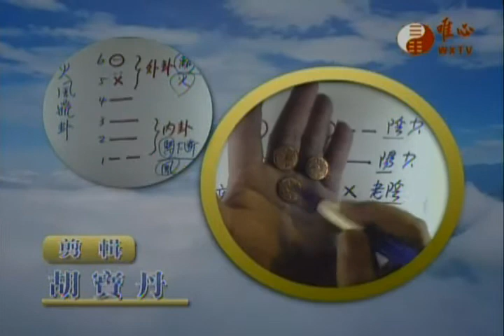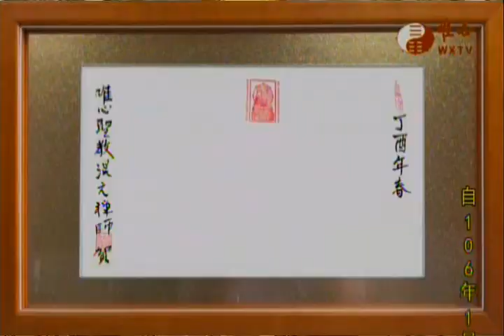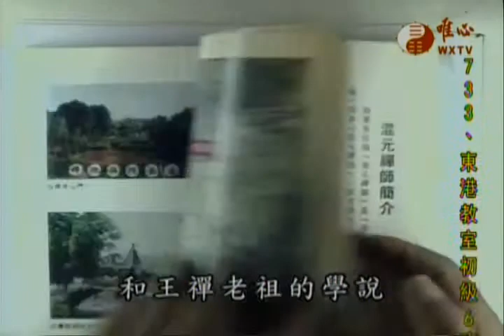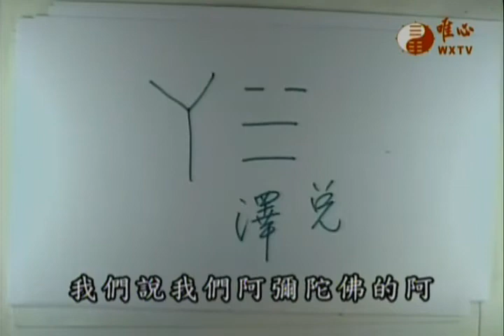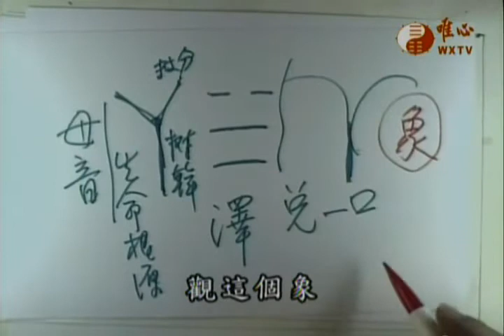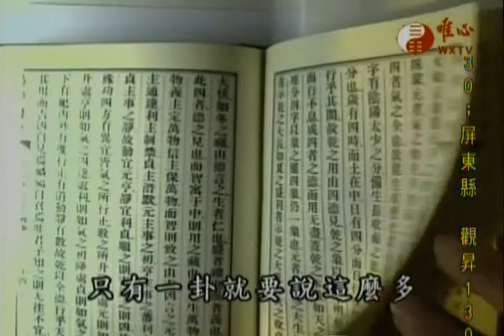易經心法講座(038)